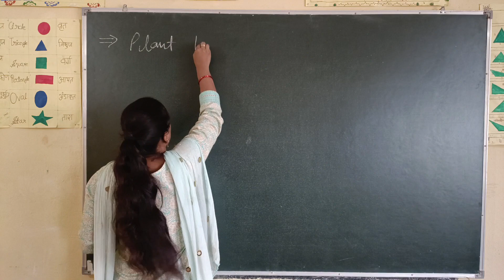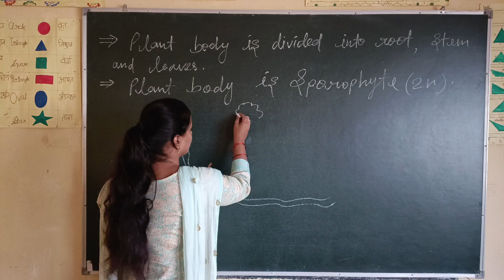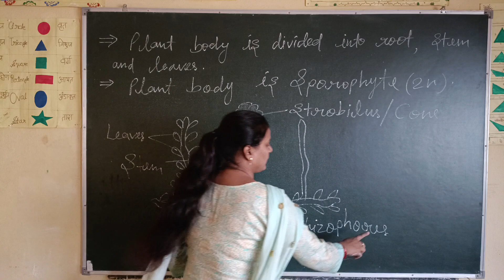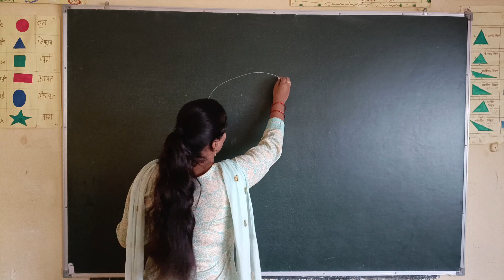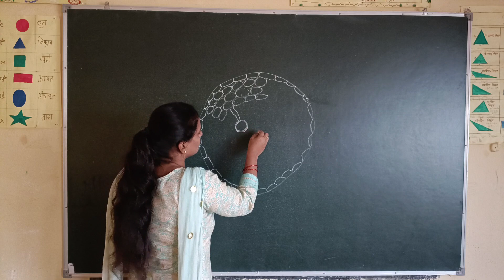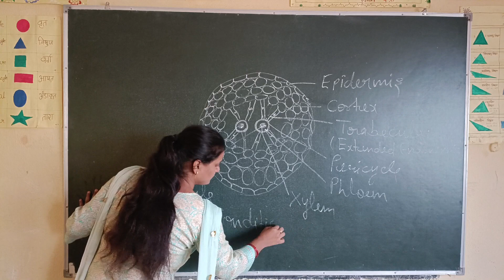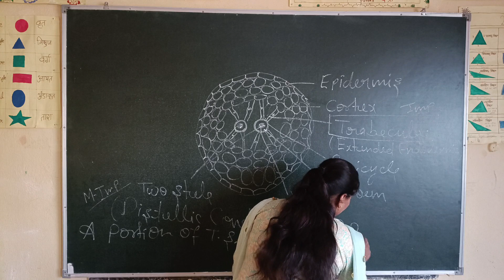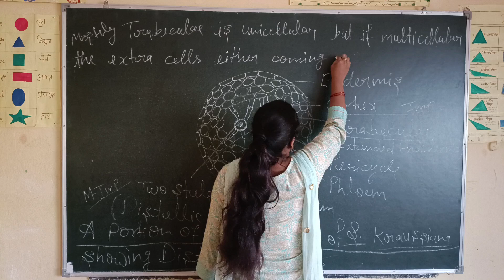Genus- Selaginella (Pteridophyte) Part- 2